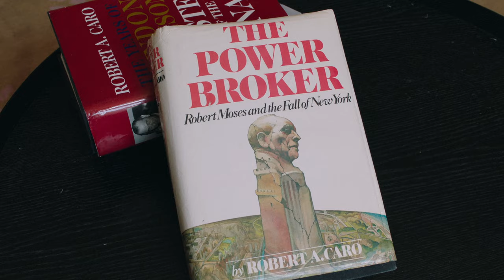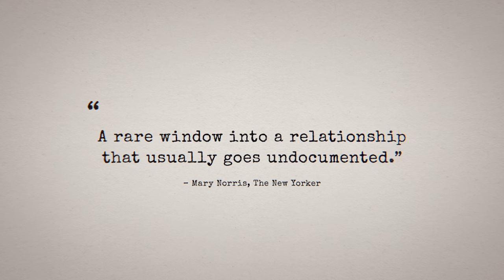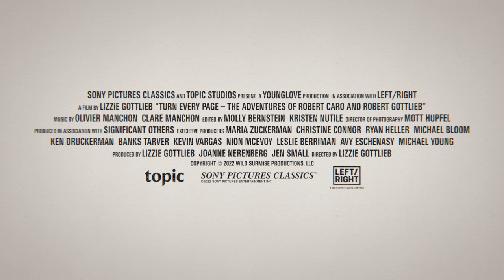TURN EVERY PAGE: The Adventures of Robert Caro and Robert Gottlieb | Official Trailer (2022)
Turn Every Page explores the remarkable fifty-year relationship between two literary legends, writer Robert Caro and his longtime editor Robert Gottlieb. Now 86, Caro is working to complete the final volume of his masterwork, The Years of Lyndon Johnson; Gottlieb, 91, waits to edit it. The task of finishing their life’s work looms before them. With humor and insight, this unique double portrait reveals the work habits, peculiarities and professional joys of these two ferocious intellects at the culmination of a journey that has consumed both their lives and impacted generations of politicians, activists, writers, and readers.